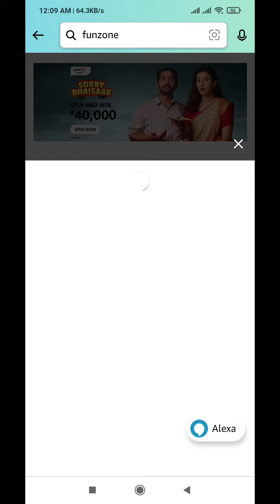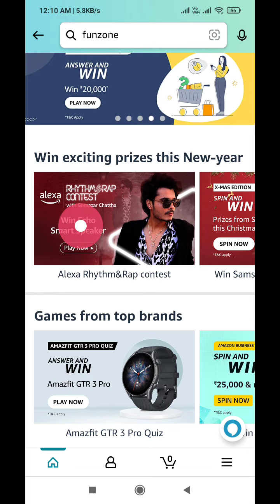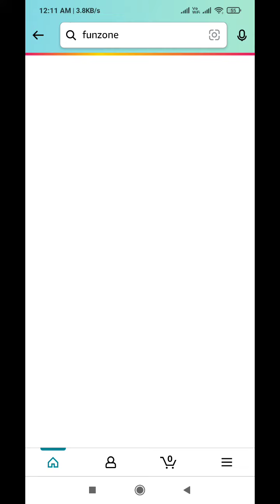Amazon Quiz Answers Today l 28 December 2021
Amazon Quiz Answers: Watch Video to get Answers of All Questions in it, Answer it on Amazon App before 28 December 2021 and stand a chance to Win

Questions :-

topics covered :-

amazon quiz
amazon quiz answers Today
28 december amazon quiz
28 december amazon quiz
ansari brothers
amazon
quiz

 Other quiz:-

Today quiz,

Quiz Time,

Fun zone,

Amazon Quiz,

answers,

 28 December 2021 Amazon quiz,

Amazon quiz l 28 December 2021 Answers,

28 December 2021 Amazon quiz,

28 December 2021 Amazon quiz answers,